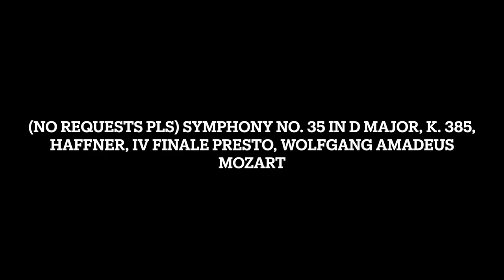(No Requests) Symphony No. 35 in D Major, K. 385, Haffner, IV Finale Presto, Wolfgang Amadeus Mozart